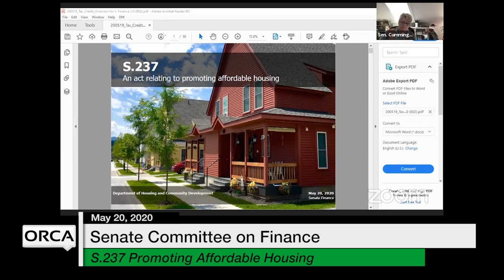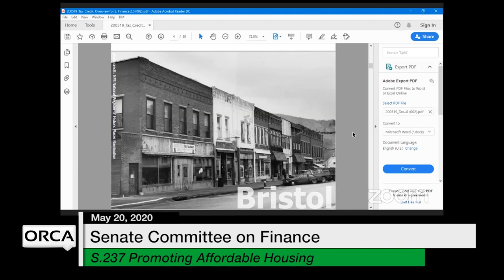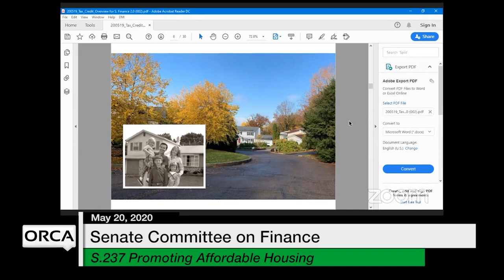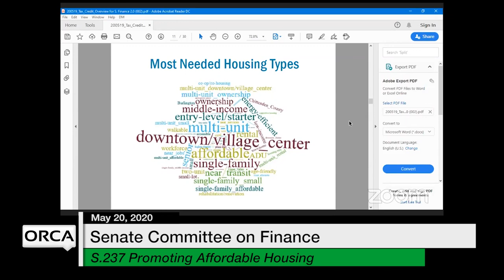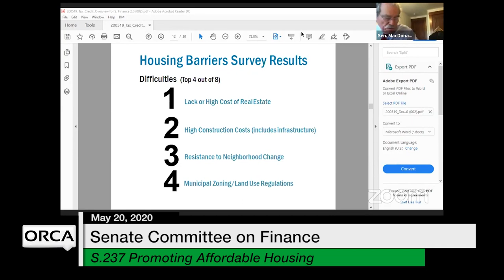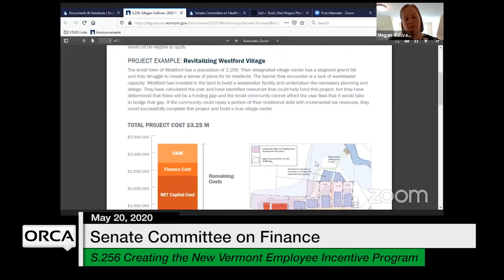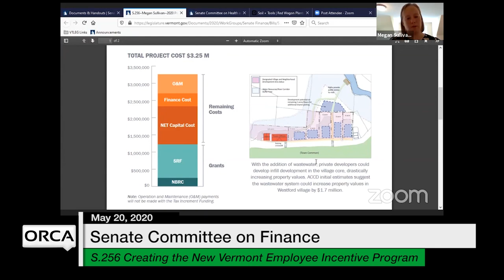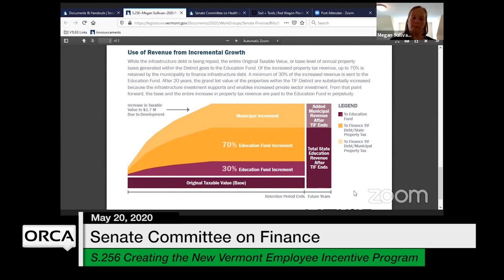Vermont State House - S.237, S.256 5/20/2020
Vermont State House - S.237 Promoting Affordable Housing, S.256 New Vermont Employee Incentive Program